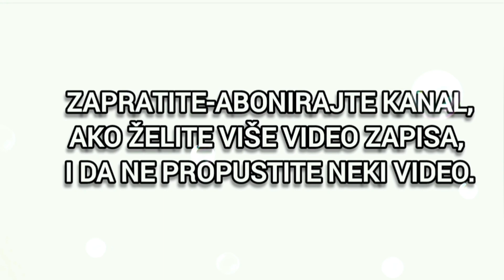Simulacija kretanja nebeskih svetla, iznad ravne Zemlje.